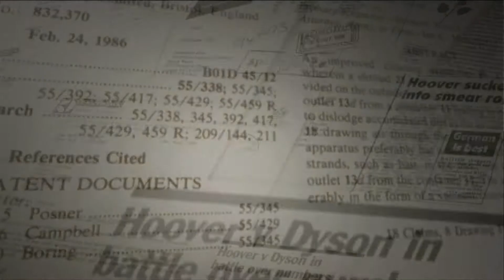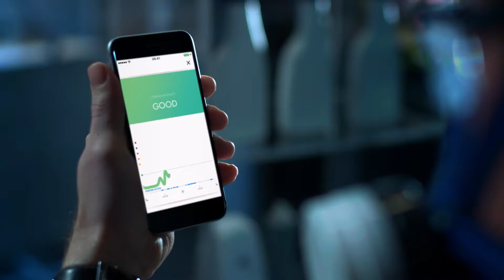JD TECH PHILO MASTER UK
James Dyson, His mission is simple.